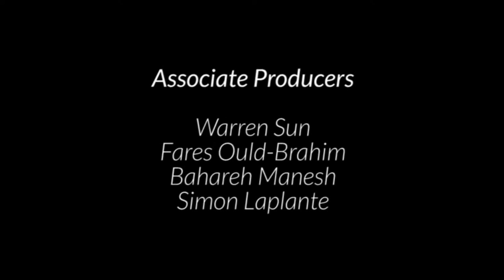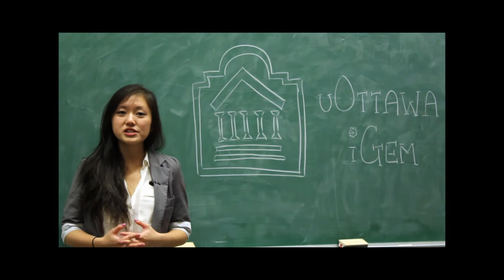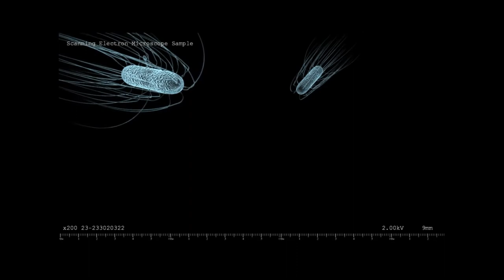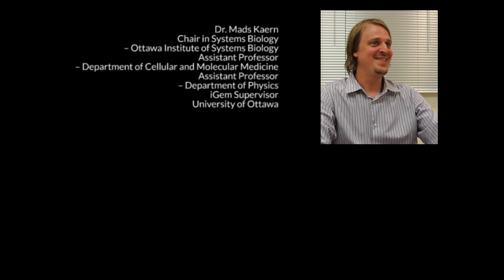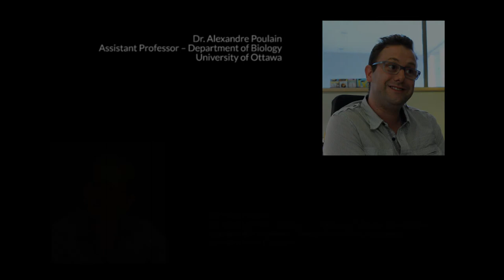The Nature of Synthetic Biology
This year, the uOttawa iGEM Team produced a documentary entitled "The Nature of Synthetic Biology". This video discusses the definition of a synthetic organism, the potential dangers of introduction of synthetic organisms into the environment, and the ways in which synthetic biology should be regulated. We hope that our documentary will enlighten you on the current happenings in the world of synthetic biology. Enjoy!

- The uOttawa iGEM Team